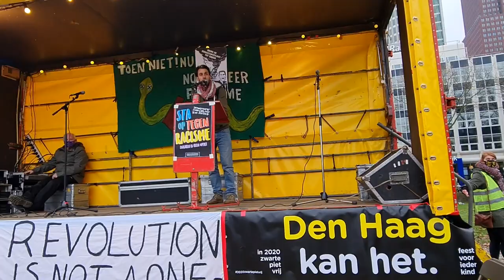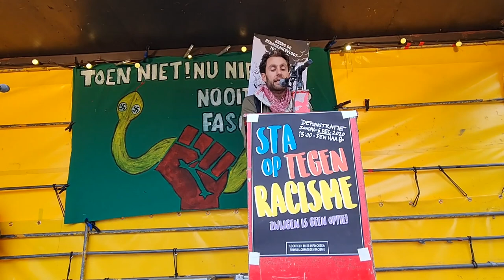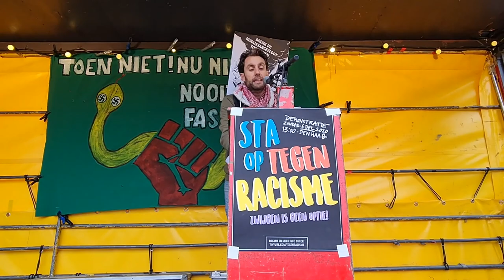Toespraak: 'De extreemrechtse intimidatie stopt niet vanzelf'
Toespraak van Ewout van den Berg van de Internationale Socialisten gisteren tijdens het strijdbare protest 'Sta op tegen Racisme' in Den Haag. Hij sprak over het structurele karakter van de extreemrechtse intimidatie, de crisis in FvD en de noodzaak om een brede antifascistische beweging om dit tuig te confronteren. Het protest was een initiatief van de klimaatbeweging en werd gesteund door meer dan honderd organisaties.